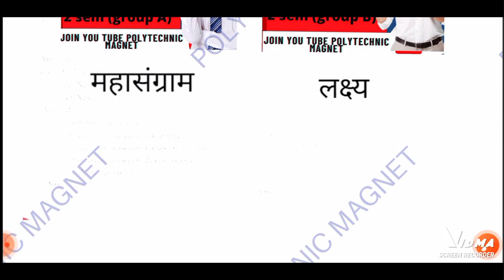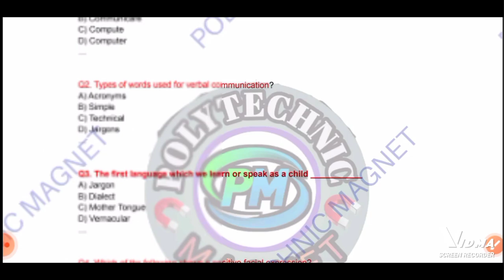अब objective मे नही होगी गलती 😇😇 || free लूट लो pdf, notes || group A and group b student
प्रिय विद्यार्थियों,,,,,,

आपके अपने POLYTECHNIC MAGNET🧲 परिवार में आप सभी का स्वागत है। India's Best Institute For SEMESTER EXAME

, आप सभी इस क्लास को जरूर देखे एवं अपने सभी मित्रो को ज्यादा से ज्यादा शेयर करे, जिससे अपने डिप्लोमा/पॉलिटेक्निक परिवार के सभी साथियो तक ये Class पहुँच सके और सभी इस Class का लाभ ले सके।

Important question
.POLYTECHNIC MAGNET🧲  " PROVIDES ONLINE COACHING FOR

ENGINEERING, POLYTECHNIC, B-TECH AND ITI STUDENTS FOR

THE SUBJECTS.

• APPLIED MECHANICS
APPLIED CHEMISTRY

APPLIED PHYSICS

• ENGINEERING MECHANICS

• ENGINEERING GRAPHICS

• ENGINEERING DRAWING •

 ELECTRICAL ENGINEERING

• ENGINEERING MATHEMATICS